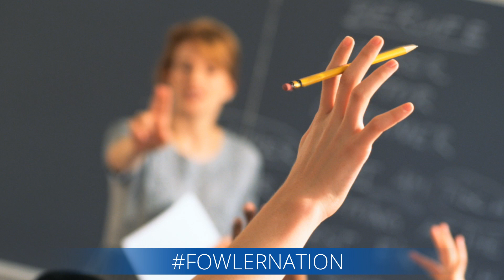Private School Grads Are Kinkier Than Public Counterparts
Recently the UK-based online sex shop Lovehoney conducted a survey regarding educational backgrounds (the level of education was not specified) and sex in adult life and the results were pretty interesting. It turns out, people who were educated in a private schools reported themselves to be less sexually confident, but more likely to have experimented with bondage—just over fifty percent of privately educated survey takers having participated in bondage. Also, private school grads were just plain hornier than the state-educated kids but reported fewer sexual partners.

According to a Lovehoney spokesperson:

"The survey shows that people's educational backgrounds can affect their sex lives in adult life...People tend to think that pupils from fee paying schools are more confident in life generally, but it seems they are not when it comes to sex. That could well be because they had less day-to-day interaction with the opposite sex as they were growing up in single sex schools."
While chalking lack of confidence up to same-sex education seems to make sense, the whole study spurs an interesting discussion about socioeconomic status, power, and sex. The fact that every other privately educated adult who took the survey has experimented in bondage (which doesn't necessarily mean sadomasochism) hints at something beyond the influence of the 50 Shades of Grey fads.

There could be a common theme regarding the interplay of power and control based on perceptions of sex and sex lifestyles. (Of course, given that a sex shop administered the survey, if the sample population is already in the habit of buying sex toys, the results would be pretty skewed to begin with.)

3 Steps To Join FowlerNation!
2. 'Like' The Richard Fowler Show on Facebook
3. 'Follow' Us on Twitter

Truthservers.com